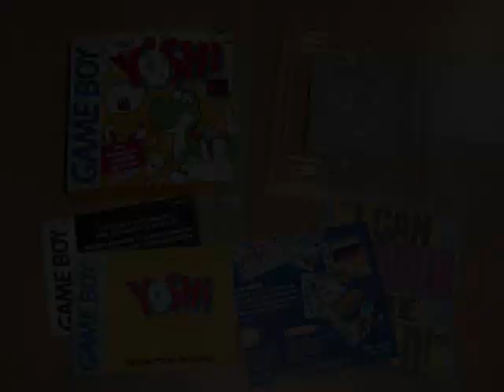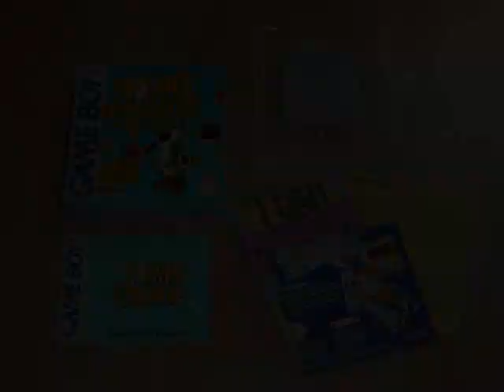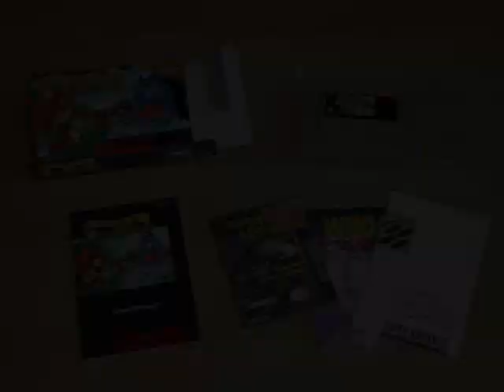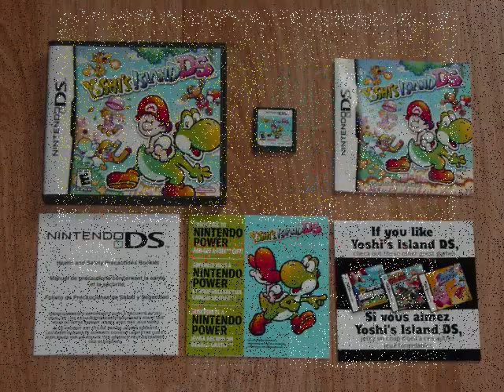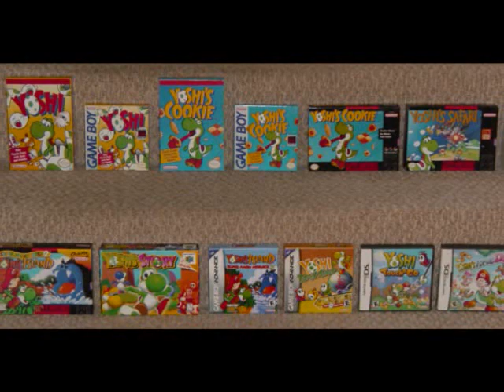Yoshi Collection (1992-2006)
a photo montage of my collection of Yoshi games